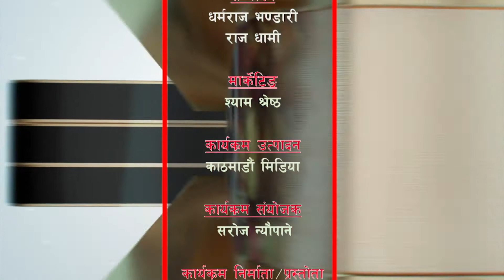HAMROKATHMANDU 20790530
Producer/Presenter : Baikuntha Bhandari
Sr. Reporter : Bina Adhikari
Camera Person : Anup Pradhan
Graphics\Visual Editor : Raj Dhami